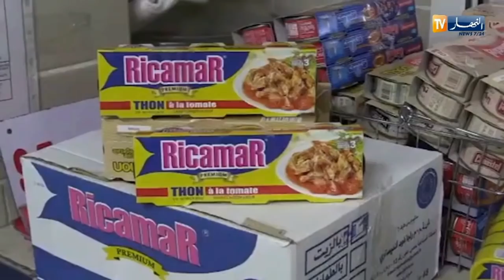بعد تداول فيديو حول علامة ريكامار.. الشركة ترد